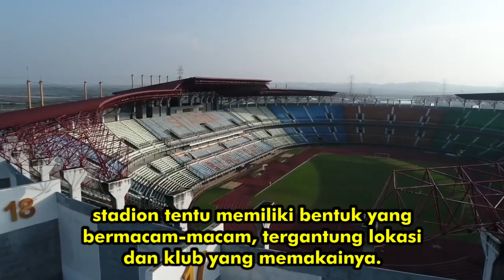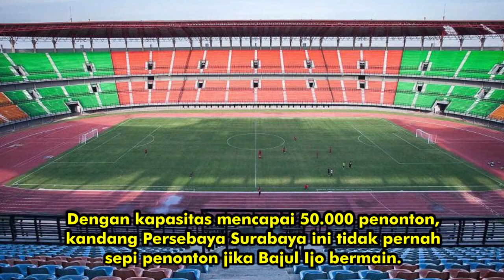STADION TERMEGAH DI INDONESIA YANG SELEVEL EROPA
5  Stadion Di Indonesia Yang Selevel  Eropa

Infrastruktur olahraga Indonesia terus dibenahi, salah satunya stadion sepak bola. Sebagai arena pertandingan yang dapat menampung puluhan ribu orang, stadion tentu memiliki bentuk yang bermacam-macam, tergantung lokasi dan klub yang memakainya.

Dulu, stadion-stadion di Indonesia punya ciri khas yang sama. Ada trek lari yang mengelilingi lapangan, dengan pagar pembatas yang terdapat di tribun penonton. Namun kini, tren tersebut mulai bergeser. Indonesia mulai meniru stadion-stadion internasional bergaya Eropa.

Stadion apa saja yang tampak seperti stadion klub-klub Eropa? Inilah daftarnya!

1. Stadion Utama Gelora Bung Karno

2. Stadion Batakan

3. Stadion Kapten I Wayan Dipta

4. Stadion Gelora Sriwijaya Jakabaring

5. Stadion Gelora Bung Tomo

EL - BILAL STUDIO